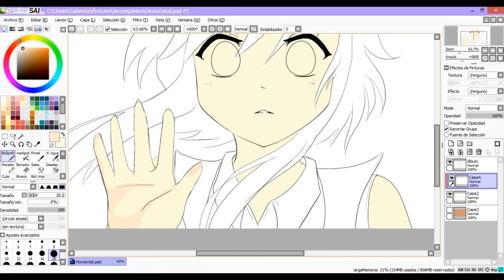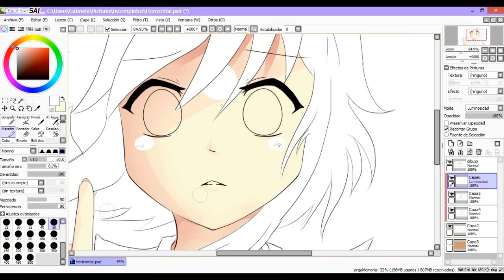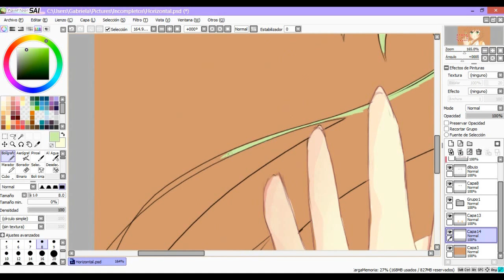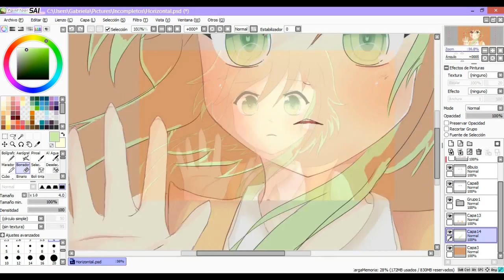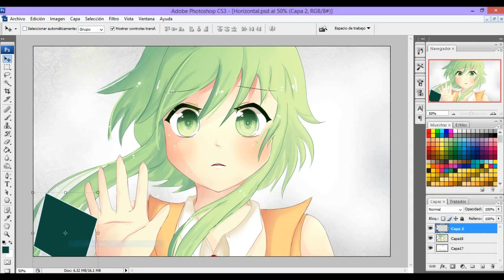【Speedpaint: Gumi Megpoid】Song:COMA / Thnk for 400 subs!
👉Nuevo Instagram!